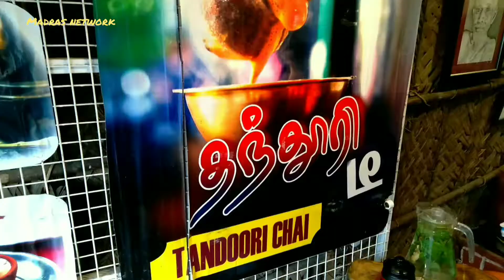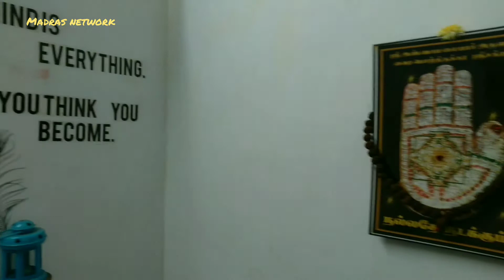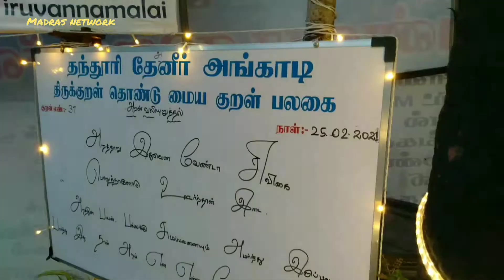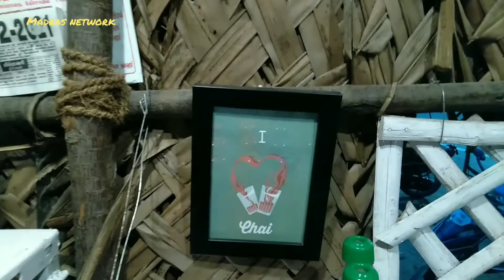தந்தூரி டீ ~ அருமையான சுவை! |Tandoori Tea @ Tiruvannamalai! | Ultimate hot clay tea!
Thanks to
Mr. P. Parthiban

Shop address:
Girivalam road,
Adiannamalai kosalai,
(near Vaayu lingam & Saibaba temple) Tiruvannamalai.